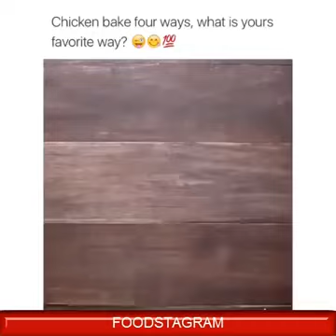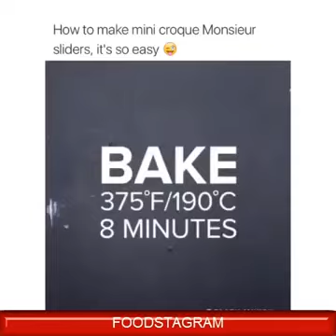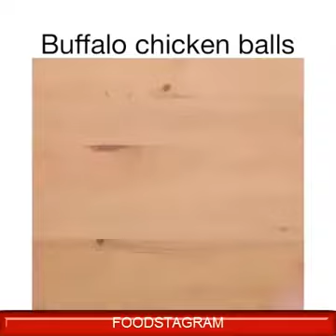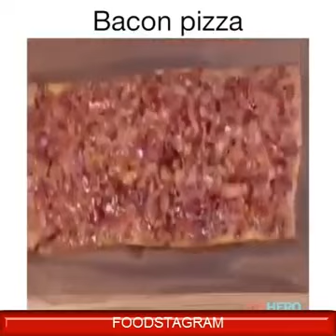İnstagram Food Compilation 2017 Tutorial #80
Bizarre Cake Compilation - CAKE STYLE - Amazing cake decorating
These cakes were kinda hit and miss. Some people loved them, some people hated them. What do you think, thumbs up or thumbs down?
cool dog cake
Easter Cake Compilation! CAKE STYLE - Amazing Cake Decorating
Hoppy Easter everyone!
Wow! You're amazing at making cakes!! I don't know HOW You do it but you are definitely a master of cakes
More COOL Cakes Compilation - CAKE STYLE - Amazing Cake Decorating
Hey guys!
Today I am sharing some more cool cakes with you.
Amazing UNICORN Compilation CAKE DONUT HOT CHOCOLATE CHEESECAKE STRAWBERRIES - CAKE STYLE

Cakes, cookies, cupcakes and pancakes that say "I love you"
Huge Kinder Surprise Cake with SURPRISE TOY Inside How To Make by Cakes StepbyStep
Amazing Candy Cakes & Chocolate Bar Cakes. Satisfying Cake Decorating Compilation Videos
Most Satisfying Compilation for Chocolate Lovers Oddly satisfying Compilation#32
Best instagram food tutorials videos compilation

Compilation
Satisfying Compilation for Chocolate Lovers|Oddly satisfying Compilation#31
food
tasty
cook
taste
Best instagram tutorials videos compilation
Amazing Cake Decorating
I don't make these videos! Just compiled 'an exact part of it'
so you can enjoy all the best part of it!satisfying cake decorating video
"Our channel present The best satisfying Compilations !
-?We are bringing you the Best and Newest satisfying videos.
-?Every day a new satisfying Video.
not? It's free !
Best 25 Cake Decorating Video Tutorial By sumeyyeomer
Watch, rate, share and Comment your favorite videos
TOP 20 Amazing Cake Decorating Tutorial By ludo
the first 2cakes are very worst
TOP 20 Instagram Cake Decorating Compilation 25
If you're new to my channel, here's something important to know- we do a lot of candy and chocolate bar videos- here are the most satisfying and amazing of them all to watch in compilation form!
Links to the full cake recipe tutorial for each cake in this video are below.
Hi! Today I bring you a funny Kinder surprise cake idea for children. A vanilla sponge cake frosted with italian meringue vanilla buttercream, covered with fondant with a cute surprise toy figure inside. Enjoy watching!